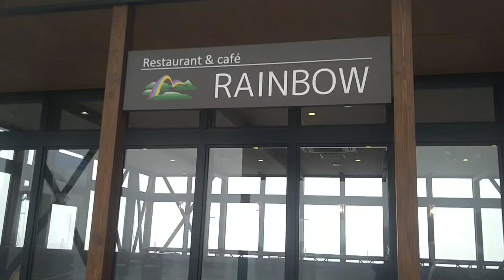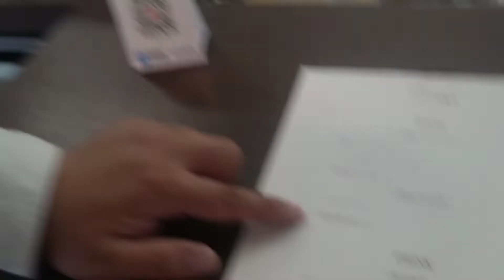【福井県】【大きい若狭牛が入った】「Restaurant＆cafe RAINBOW」さんの「絶品欧風若狭牛カレー」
福井県住みます芸人のカリマンタンです！

今回はレインボーライン山頂公園にある最近オープンした「Restaurant＆cafe　RAINBOW」さんの「絶品欧風若狭牛カレー」を食べに行ってきました！

ガラス張りの店内は外の景色は最高！
天気がよければテラスに出てご飯を食べることもできます！

今回はあいにくの雨模様でテラスで食べることができませんでしたが
絶品のご当地カレー美味しくいただきました！

晴れている時の景色は最高なので、是非天気のいい日に美味しいカレーを食べに来てください！

◆むーチューブ（カリマンタンの高橋むつを）